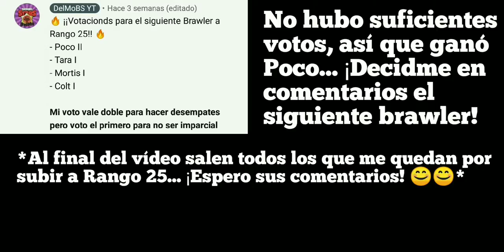POCO 750 🔥🔥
Twitch.tv/DelMoYOu